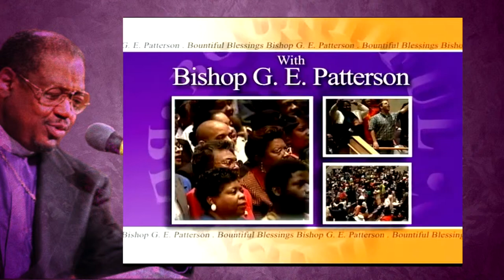Bishop G.E Patterson - The Proper Attitude Facing Communion #1179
Bishop G.E. Patterson
Message:  The Proper Attitude Facing Communion  #1179
Previously Recorded